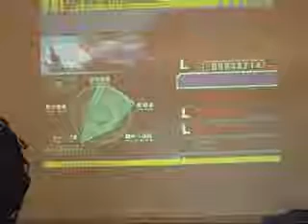Stepfailing p3 - Go beyond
*ough*